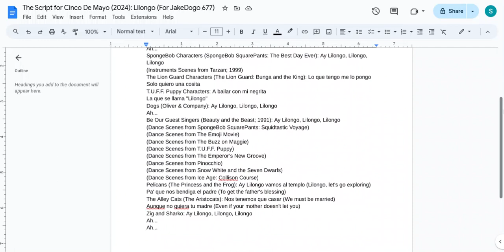The Script for Cinco De Mayo (2024): Lilongo (For @jakedogo6779 )